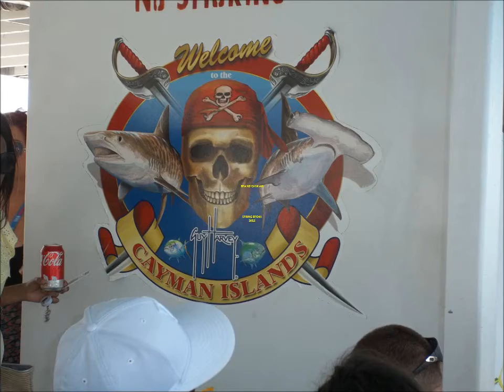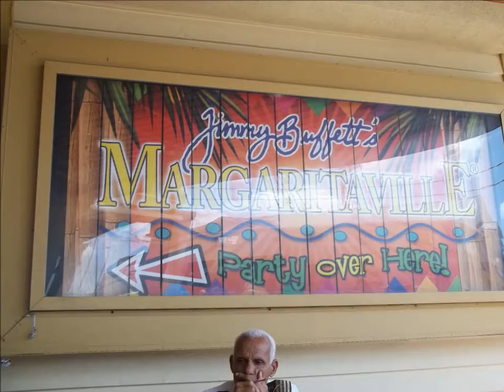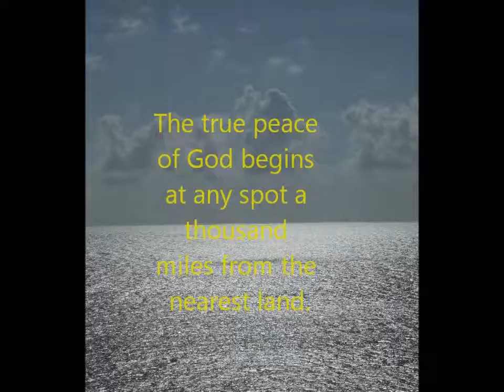Grand Cayman 2012